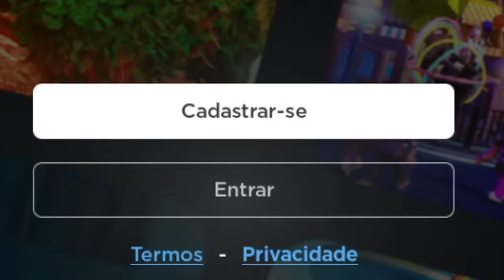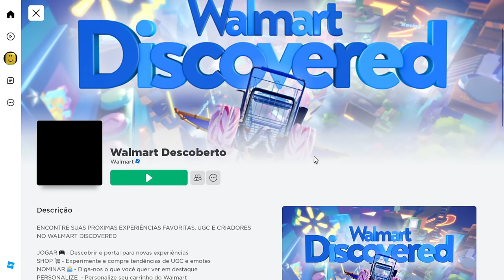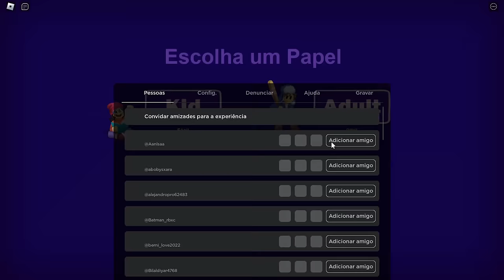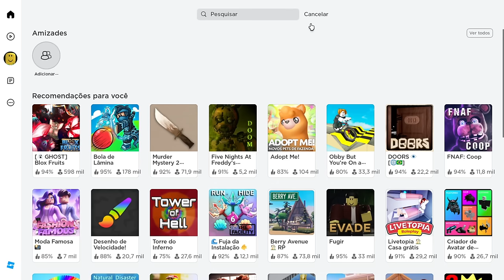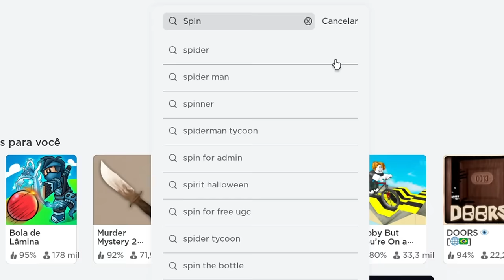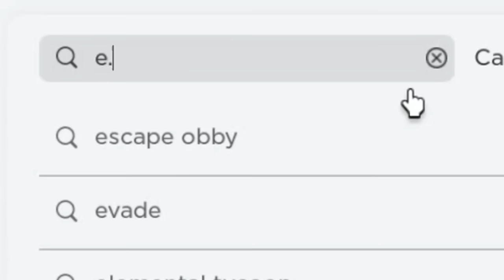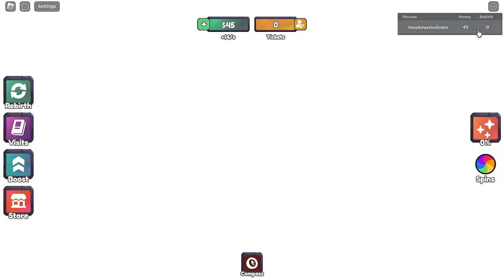12 NOVOS ITENS AMARELOS GRÁTIS NO ROBLOX! (2023) 🤫😱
12 NOVOS  ITENS  AMARELOS GRÁTIS  NO ROBLOX! (2023) 🤫😱